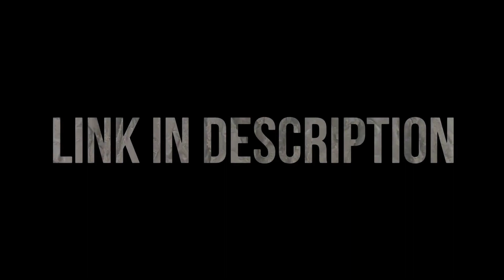PREVIEW: Chocolate tree stump cake tutorial - NO fondant, NO moulds, NO special tools!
Learn how to make this real chocolate tree bark effect for the outside of your own chocolate tree stump cake, using no fondant icing, no moulds and no special tools!